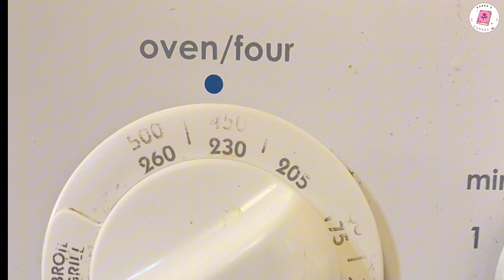Homemade pizza | step by step Recipe of pizza by ​⁠​⁠​⁠@RecipeBookCanada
White Sauce Pizza | Step by Step Creamy Pizza Recipe At home by ​⁠ ​⁠​⁠​⁠​⁠​⁠​⁠​⁠@RecipeBookCanada

Homemade white sauce pizza Recipe
Step by step detailed Recipe

How to make pizza dough gor beginners
How to make pizza how to make pizza
Ingredients:-
(For chicken marination)
•180-200 grams chicken boneless breast
•1tbsp of yogurt
•1/2 tsp garlic & green chilli paste
•1/2 tsp tandoori masala
•1/4 tsp tikka masala
•1/4 tsp salt
•1/4 tsp red chilli powder
•1/4 tsp red chilli flakes
•1/4 tsp black pepper
•two slices of lemon or 2 small lemons

•250 g all purpose flour
•1tsp active dry yeast
•1tsp sugar
•1/2 pinch baking soda
•3tbsp yogurt
•1/2 tsp salt
•1 cup milk water mixture half cup water and half cup milk mix together (Luke warm)
•1 tbsp olive oil

Ingredients for white sauce..
•1/2 tbsp butter
•1 tbsp oil
•1 tbsp white flour
•1/2 cup chilled milk
•salt
•red chilli flakes
•black pepper
•oregano
• 1/4 cup cheddar cheese
•1 tbsp cream

Follow along the recipe👇🏻

U can watch here

Pizza
Homemade pizza
Pizza baking at home
Pizza at home
White sauce pizza at home
Creamy pizza at home
Pizza home baking
Home baked pizza
Step by step pizza Recipe
Pizza recipe
Pizza love
Best recipe of home made pizza